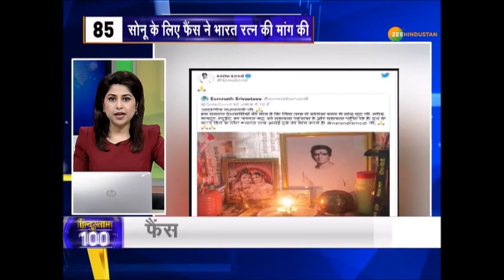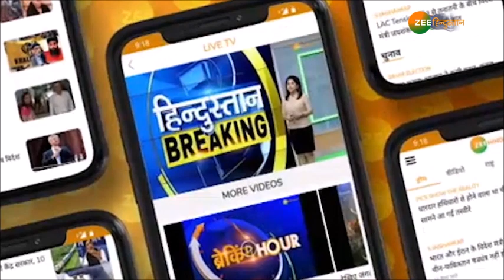Hindustan100: Lucknow से Hathras वापस लौटा पीड़ित का परिवार इंसाफ मिलने पर ही विसर्जित होगी अस्थियां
हाथरस केस में यूपी सरकार को फटकार साथ ही देखिए देश-दुनिया की तमाम बड़ी ख़बरें देखिए हिन्दुस्तान 100 में

About Channel